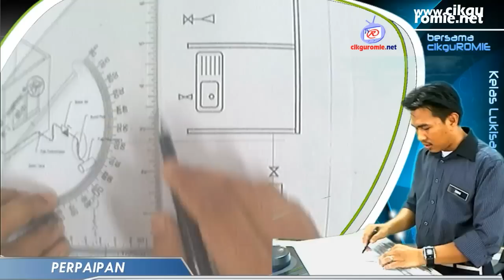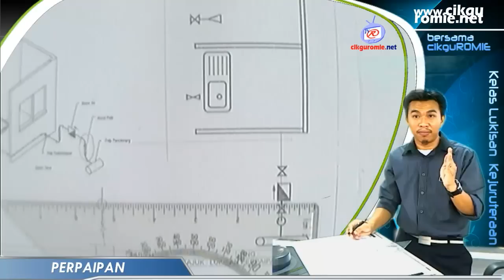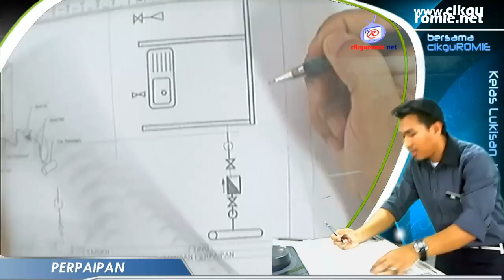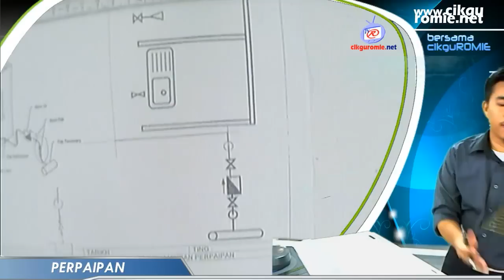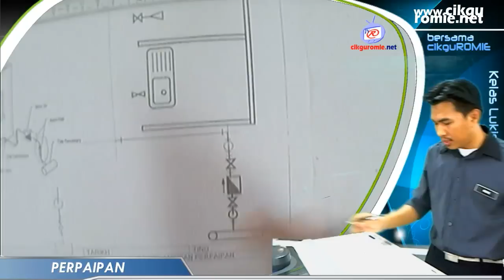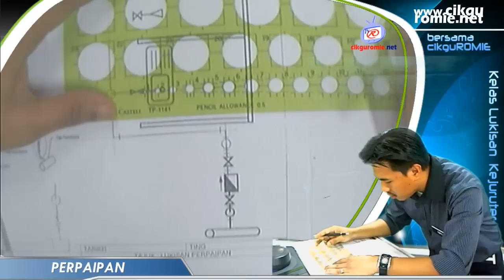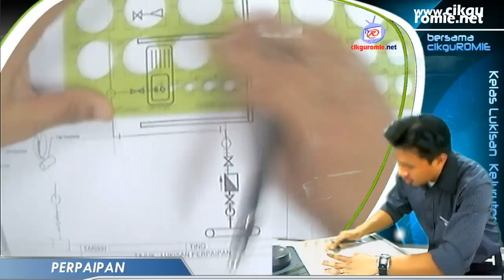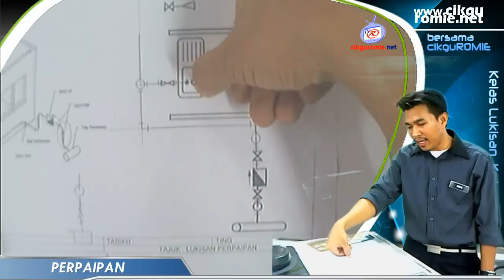07 Perpaipan isometrik ke ortografik 4